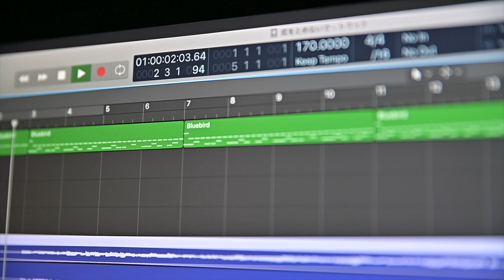Amazon プライムデー2024で買った物一挙ご紹介！！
UGREEN USB Type C 延長ケーブル タイプc延長コード 【4K60Hz映像出力】 PD 100W/5A USB 3.2 Gen 2規格 10Gbps高速転送 Thunderbolt3対応 双方向転送

サンワダイレクト 電動エアダスター AC電源 強力 ノズル3種類付属 ケーブル長3m PC 掃除 200-CD079

オウルテック USB Type-C to Type-Cケーブル USB4対応 8K 40Gbps PD240W(48V/5A) 急速充電 USB PD Extended Power Range対応 断線に強い 高出力充電 超高速データ転送 1.0m ブラック OEC-CBEMCC10-BK

UGREEN PD3.1 モバイルバッテリー 145W高出力 25000mAh大容量 3ポート USB-C×2 USB-A×1 単ポート140W高出力・入力65W対応 パススルー機能 低電流モード搭載 240W USB-Cケーブル付 PSE技術基準適合 MacBook Windows PC iPad Pro iPhone Galaxy Android スマートフォン ノートPC その他 PB205

KIMO ブロワー 充電式ブロワー コードレスブロワー 20V 2.0Ahリチウムイオンバッテリ一 無段変速 電動ブロワー 送風と集じんの1台2役 集塵機 落ち葉の吹き飛ばし 庭掃除 洗車 日本語取扱説明書付き QM-6001

ネスカフェ ドルチェ グスト ジェニオ エス タッチ カプセル バラエティセット スペースグレー

【Amazon.co.jp限定】スリーアップ 22畳 WOOD STYLE 節電センサー付 アロマ対応 AC サーキュレーター アイボリー CF-AZ0615IV

UGREEN Revodok 1071 USB-Cハブ 7-IN-1 USB ハブ Type-C PD100W急速充電 USB-C 5Gbps高速転送 4K HDMIハブ USB 3.0 2ポート拡張 SD Micro SD/TFカードリーダー付き タイプC アダプター

エレコム クリーニングクロス 超極細繊維

Taoricup DJI Osmo Pocket 3 対応 マグネットマウント Omso Pocket 3 磁気マウント アクセサリー DJI Osmo Pocket 3用デスクトップスタンド

Fenmic DJI Osmo Pocket 3対応保護ケース Osmo Pocket 3レンズスクリーン保護ケース

ネスカフェ ドルチェ グスト 専用カプセル レギュラーブレンド カフェインレス 16P×1箱

【炎天下OK】ブロワー用 ワイドノズル マキタ対応 Makita対応 KIMO対応 洗車用ブロワーノズル

ケンコー(Kenko) レンズフィルター ZX II プロテクター 77mm レンズ保護用 超低反射0.1% 撥水・撥油コーティング フローティングフレームシステム 薄枠 日本製 237885 【特別パッケージ】

Z6Ⅲ 2枚セット 超薄ガラス液晶保護フィルム

ニコン マウントアダプターFTZII

機  材
●Osmo Pocket3
●ZHIYUN Crane M3